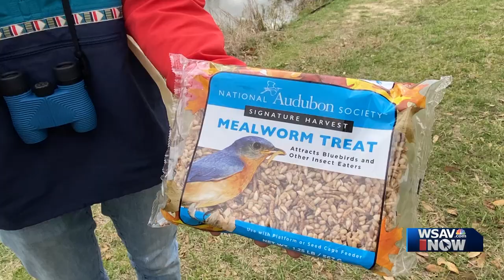Teen ornithologist shares advice for first-time birdwatchers